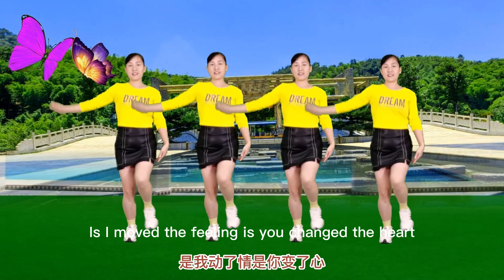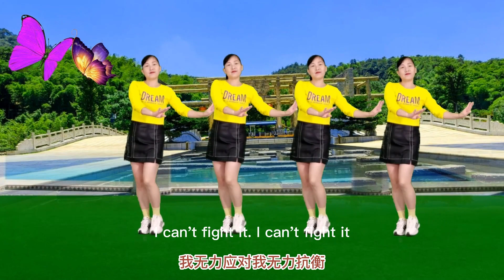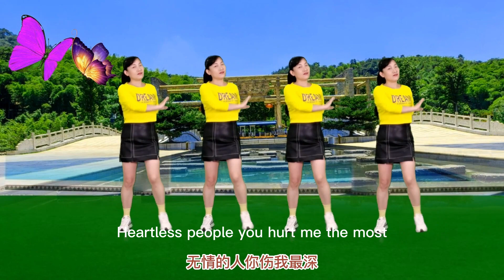玫香广场舞原创，歌曲《是你变了心》，64步正面附教学【玫香廣場舞】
大家好，我是玫香廣場舞
愛跳廣場舞，原創編舞，跳出健康分享快樂！